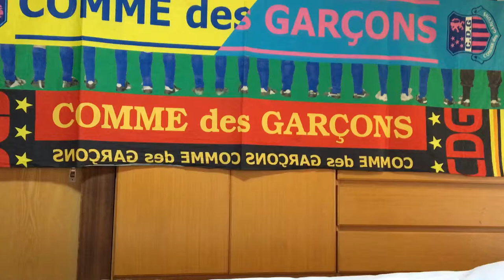【最後の朝ごはん】レッドカレー、トースト、牛乳、紅茶、11月30日、古民家風の家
ダイニングルームでなく自室で食べた朝ごはん。いつもと違う雰囲気です。レッドカレーには今が旬の柿が入って、スパイシーなカレー柿の甘さが微妙にイイ感じ！美味しい！